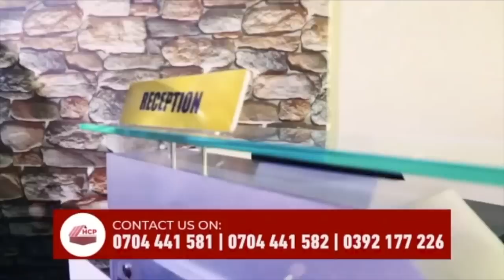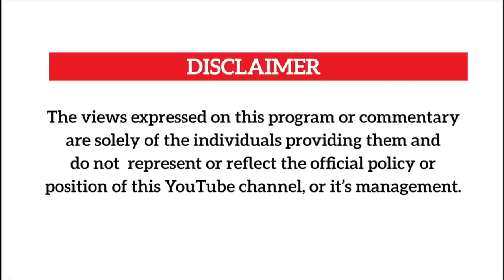Flashback To When Kisoro and Frank Walusimbi Discussed Congo and Idi Amin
We go back to the archives to bring you wat Frank Walusimbi and the late Kisoro discussed about Congo and Idi Amin and wats happening now in Congo.All this was on Ntv's TUWAYE.